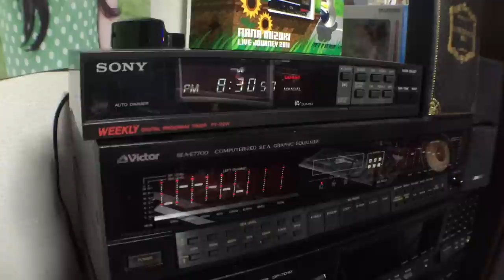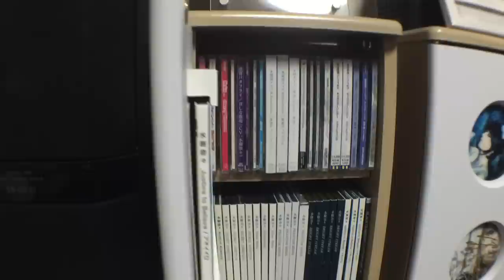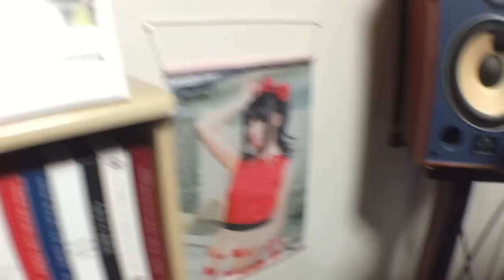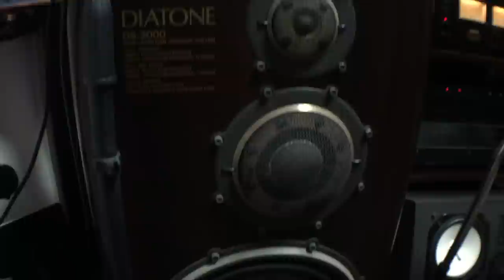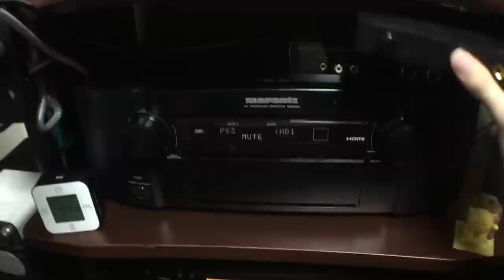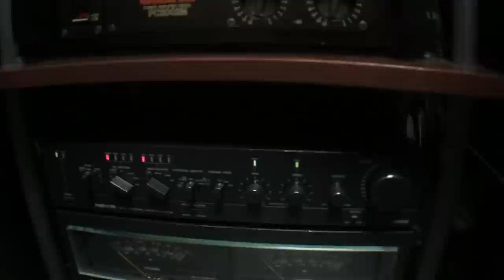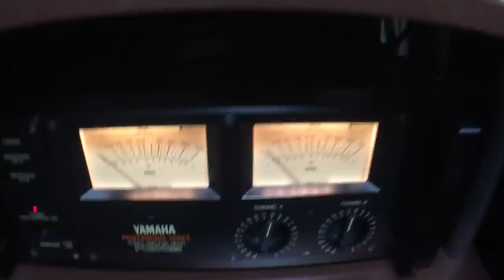【 部屋紹介】 奈々様ファンが行く 初めての部屋紹介！！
シャッス！ななかです！
あけましておめでとうございます(≧ω≦)/
今回は部屋紹介しました！音の感度が後半かなり死んでいて申し訳ありません！次紹介する時はちゃんとしたマイクで撮ります！ご了承ください！

メインは毎日投稿！
サブチャンネルは気まぐれに投稿していこうと思います！

★Twitter　やってます！

shelf_index=0&view=0

09TrB0qO_3-yGST

A 　作品ごとに一番高い感度でやってます（BO2は14）
      ※BO2は11に変更しました！
Q　TDMのキルレ、総キル数とSPMは？
A　全期間キルレ2.29、総キル数約14万キル、SPM533です

Q ハードは何ですか？
A　PS3＆PS4でやってます

Q　ヘッドホン使ってます？
A　滅多に使いません、普段は7.1CHスピーカーでやってます

Ｑ、キャプボ何使ってます？
A、サンコ- HDMI ビデオキャプチャーカード HDMVC4UCを使っています、が音がでなかったり映像が出なかったりそのたびに抜き差ししないといけないのでオススメはしません。

Q、味方の色がPT組んでいるように見えるけどPT？
A、MW３の時にあったステルスバグ以降色覚アシストを使っております